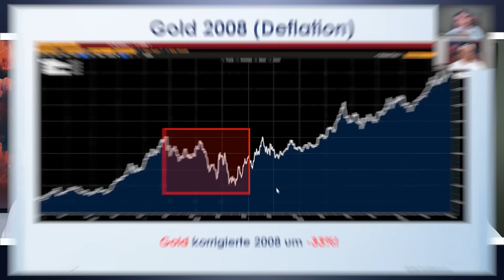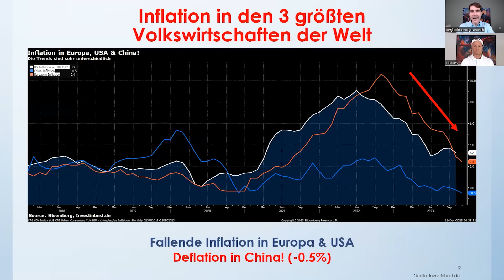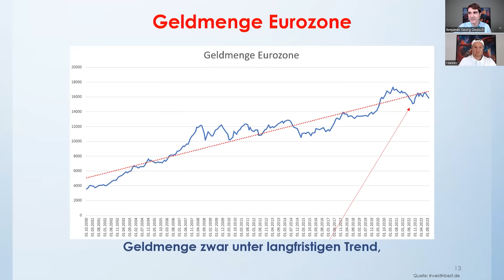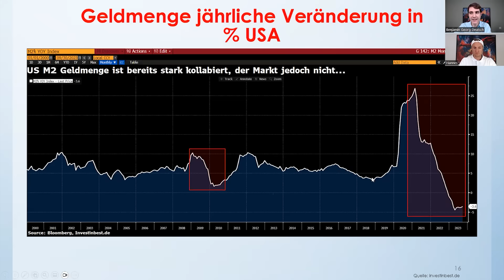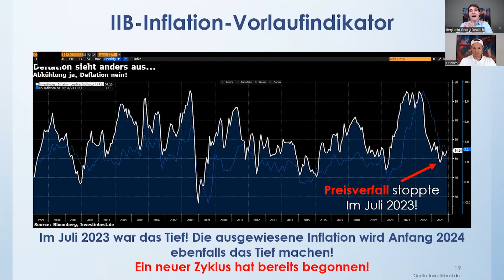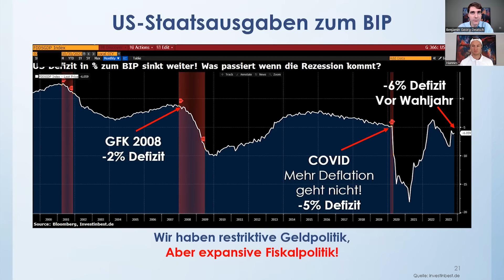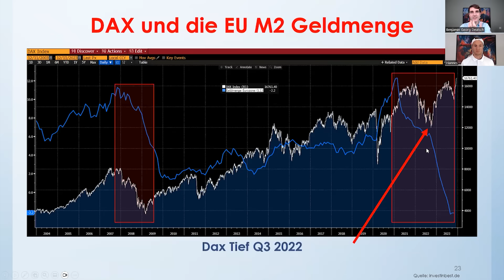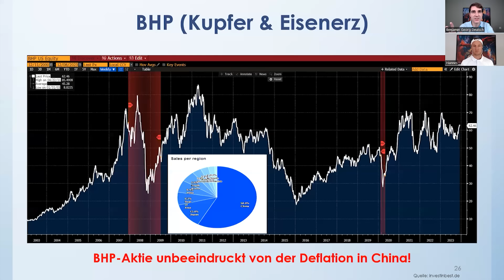Dr. Markus Krall: DARUM liegt er falsch